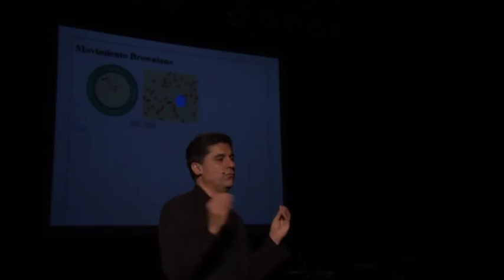Horacio Lavandera - Piano & Electrónica - Trailer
Horacio Lavandera en este trabajo aborda los autores clásicos y obras de música electrónica. Aleatoriedad y movimientos brownianos, junto a Alberto Rojo físico cuántico y músico. Ellos nos hablan de la relación entre la música y la matemática cuántica.
Piano y Electrónica / Horacio Lavandera y Alberto Rojo -- Espectáculo multimedia / DVD (working progress)